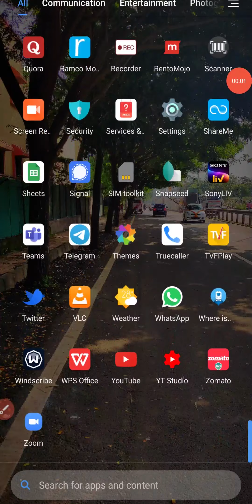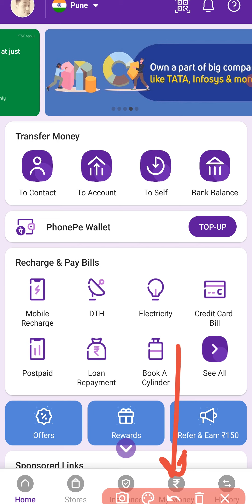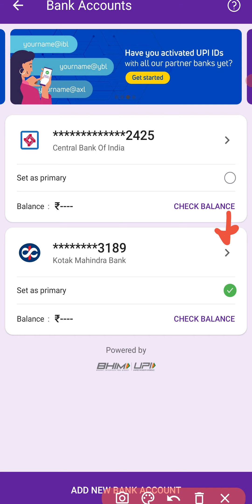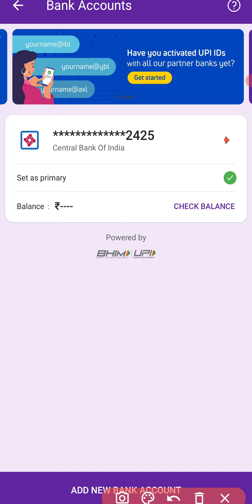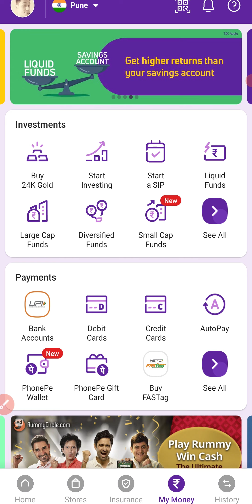Phonepe Se Bank Account Kaise Hataye? | How To Delete Bank Account From Phonepe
Phonepe se account kaise delete karte hai 2021? | Phonepe is a digital payments application that works like any other UPI app with some additional convenient features built inside the interface. You can add multiple bank accounts in the Phonepe app and use those simultaneously without needing to install a different application for that purpose.

While adding the bank account is not an obviously easy process in Phonepe, removing the bank account certainly is. So, today we're going to see exactly how you can remove, delete or deregister your bank account from Phonepe in a few simple steps.